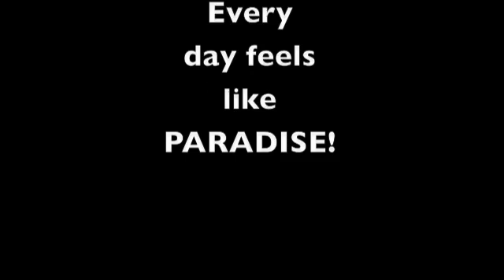ITGS Extra Credit #2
ITGS Extra Credit